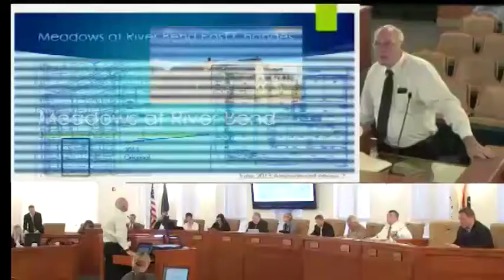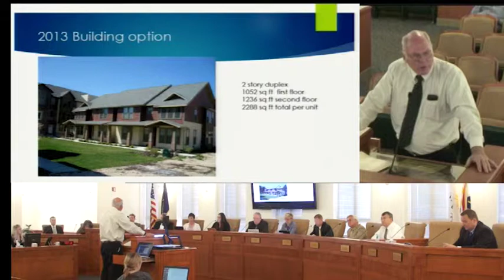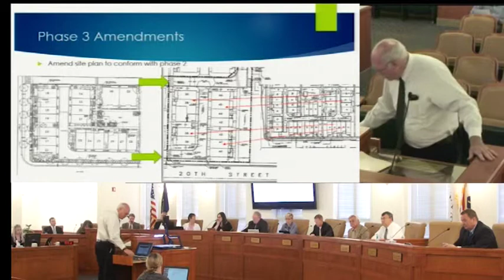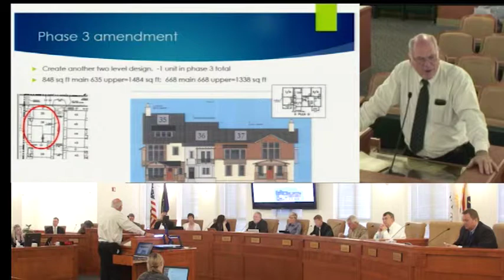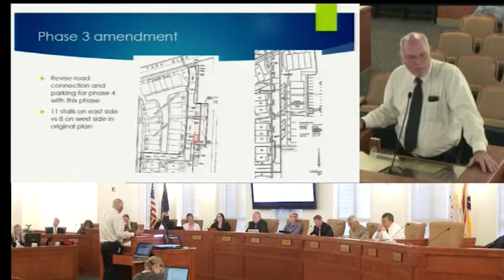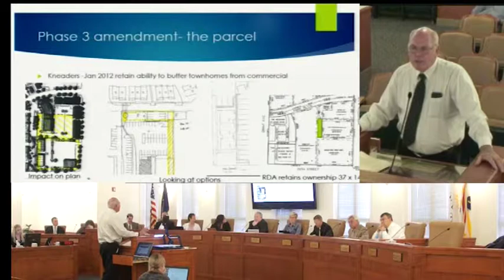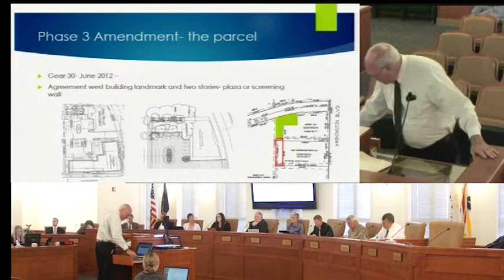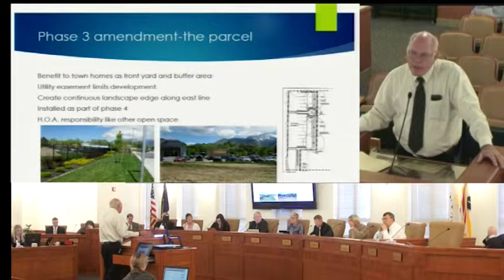APRIL 28 2015